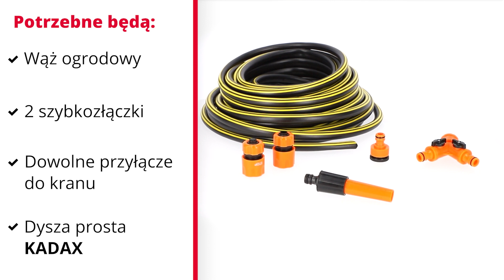DYSZA DO WĘŻA OGRODOWEGO NAWADNIANIE DO PODLEWANIA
Kup teraz ! 🛒

Zapraszamy do naszych sklepów allegro!

Pewnie nieraz zastanawiasz się, jak umyć samochód dwa razy szybciej lub ekspresem dostarczyć wodę ulubionym kwiatom. Bieganie z konewką nie jest dla Ciebie – bo po co masz ślęczeć w ogrodzie godzinę?
Teraz wystarczy ona – dysza do węża ogrodowego marki KADAX. To narzędzie do zadań specjalnych: trójstopniowa regulacja to gwarant skutecznego nawodnienia trawnika. Dostarcz orzeźwienia Twoim roślinom, robiąc to wygodnie jak nigdy!